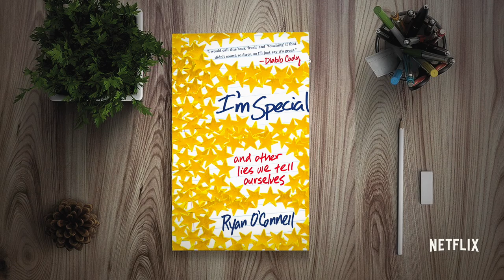SPECIAL Season 1 | Behind The Scenes: Meet The Cast [HD] | Netflix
Ryan O’Connell didn’t see any roles that represented someone like him so he created a role for himself. In this coming-of-age story, inspired by the true life events in his life, Ryan tackles sexuality and disability. Why be normal, when you can be Special? Meet the characters behind Special Season 1.

Follow @SpecialNetflix

A young gay man with cerebral palsy branches out from his insular existence in hopes of finally going after the life he wants.